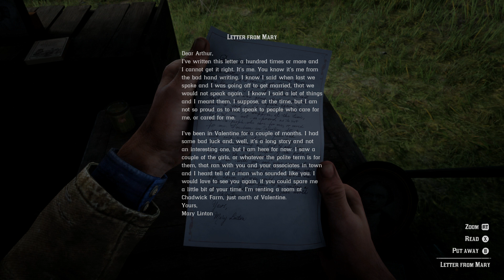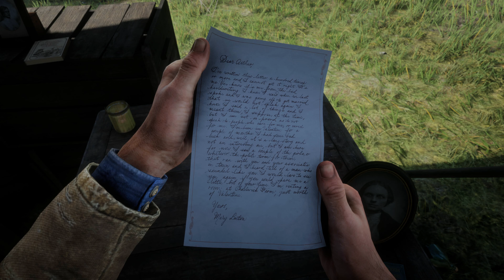Red Dead Redemption 2 - #13 - We Loved Once And True - No Commentary